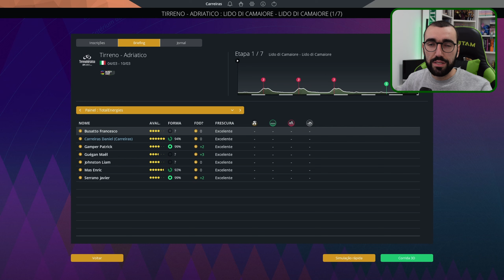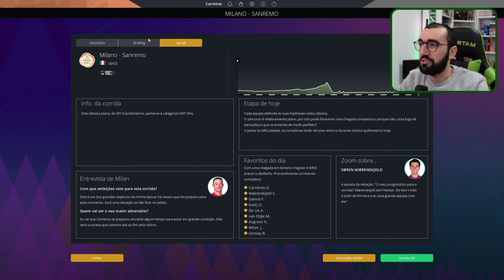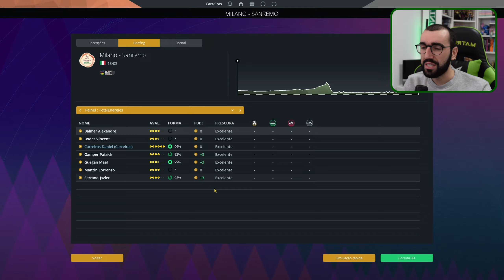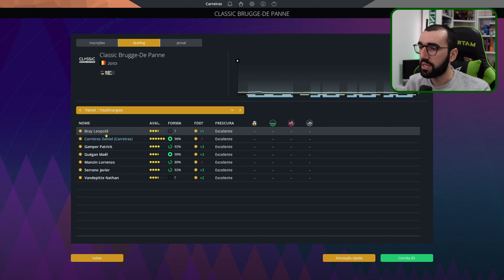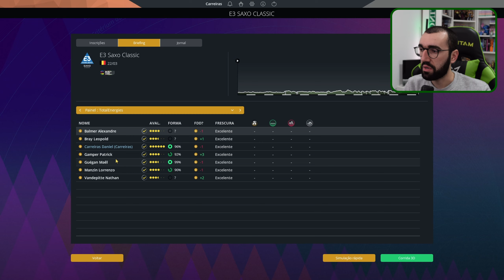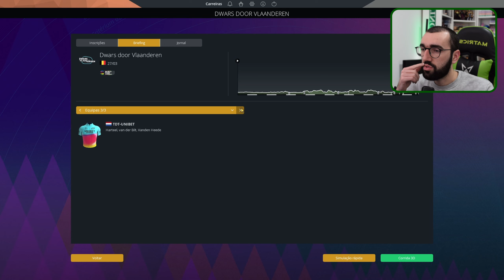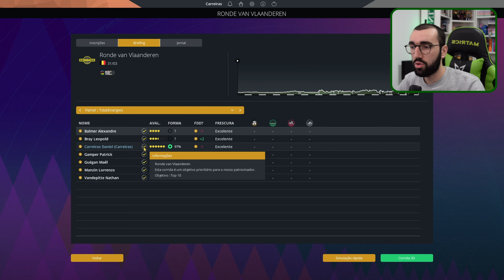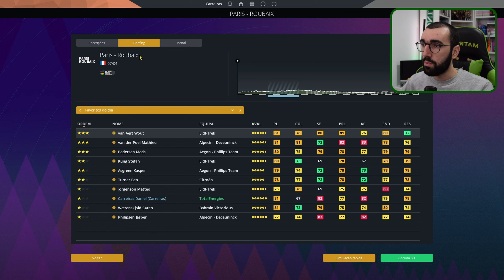PRIMEIRO MONUMENTO | Pro Cyclist: Sprinter | PRO CYCLING MANAGER 2023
Temos o maior episódio até à data deste modo Pro Cyclist com muitas clássicas importantíssimas para nós!

CAPÍTULOS
00:00 - Inicio
00:37 - Tirreno - Adriatico
05:44 - Milano - Sanremo
09:13 - Nível 26
09:44 - Classic Brugge De-Panne
12:17 - E3 Harelbeke
16:14 - Gent - Wevelgem
17:50 - Dwars Door Vlaanderen
21:38 - Ronde van Vlaanderen
27:23 - Sheldeprijs
29:54 - Paris - Roubaix
26:25 - Là Flèche Barbançonne
39:19 - Eschborn - Frankfurt